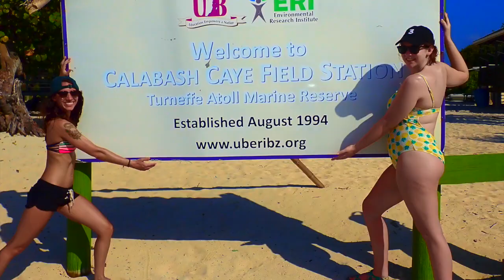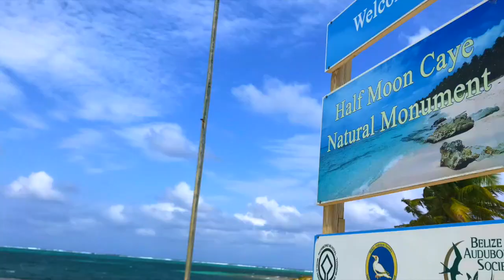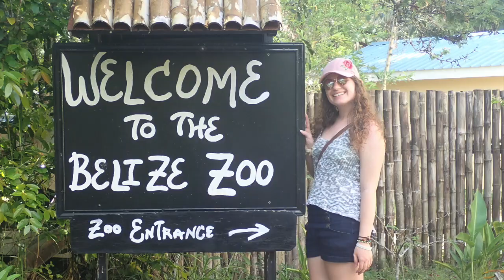BIO 221 Introduction to Marine Biology Belize MVCC 2019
Study in Belize
Moraine Valley Community College
BIO-221
Introduction to Marine Biology

Hands-on learning of a lifetime.
Earn 4 credit hours while you study corals, crabs, sea grass beds, mangroves and more on the second largest barrier reef in the world.

Class size is limited.

Michelle Zurawski
Professor of Biology

Study on a Coral Reef in Central America
This marine biology course offered by Moraine Valley Community College takes you on an adventure as you travel to Belize, an exotic country in Central America with the world’s second largest barrier reef. Snorkel diverse coral reefs, track exotic fish, corals and a diversity of creatures, stay at an island field station and journey to protected marine reserves like the Great Blue Hole and Half Moon Caye, explore a Mayan Ruin, sleep over and tour the Belize Zoo, pet a jaguar, enjoy delicious Central America cuisine, and meet local Belizeans.

BIO-221 Introduction to Marine Biology (4 credit hours)
Prerequisites: BIO-111 or consent of instructor.  Must be able prove swimming ability through a swim test.  This course requires high-level physical activity, swimming and snorkeling. Passport that does not expire before December 31, 2019.

Class Meetings
On the MVCC campus – 9am-2pm on five Fridays before the spring break trip and two after.  Eight days in Belize. Estimated departure from Chicago at the beginning of spring break on Saturday, March 9th. Estimated return to Chicago on Saturday, March 16th. Satisfactory classroom and field activity in Belize mandatory to pass this course.

Cost
$2650 + course tuition and fees
Trip fee includes: airfare, meals, bunkbed hostel-style housing, shuttle to and from airport, daily snorkeling including a night snorkel, underwater camera use, Belize zoo sleep over with day and night tours, Petting a jaguar, Mayan ruin expedition, exploration of Half Moon Caye Natural Monument and the Great Blue Hole and other once in a lifetime adventures for eight days.

Payment Schedule
1. See Professor Zurawski for mandatory application & forms
2. $600 – Non-refundable deposit to reserve your spot
3. $600 – Due by October 15
4. $600 – Due by November 15
5. $250 – due by December 15
6. $600 – Due January 15